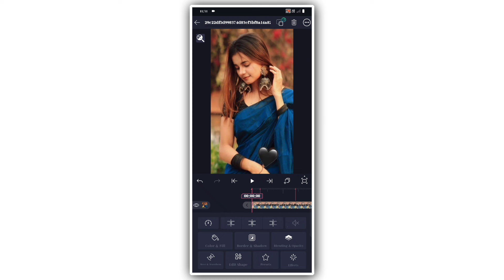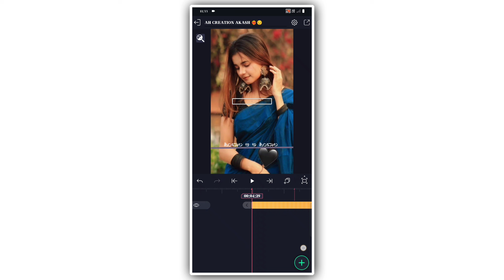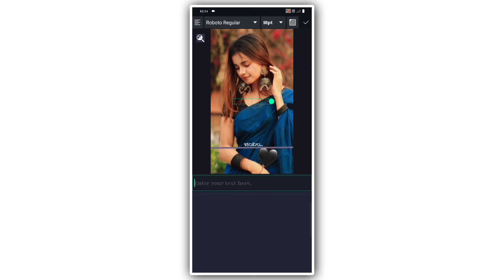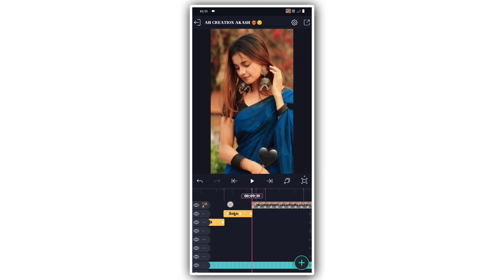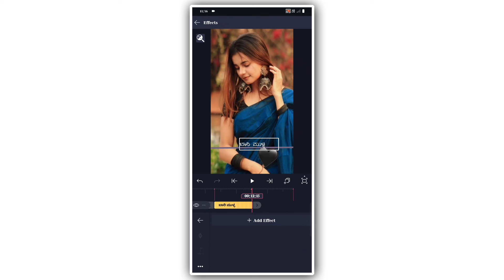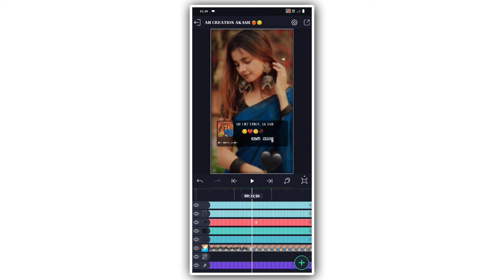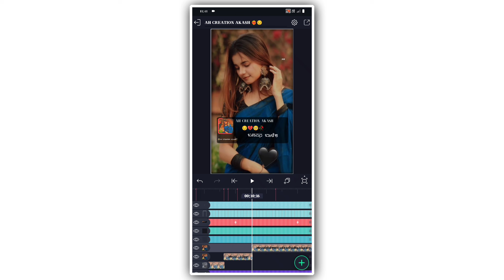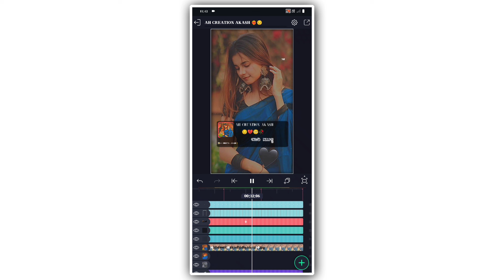🤩Parasu Kolar new janapada video editing alight motion kannada||janapada lyrics video Editing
ALL PRESENTS 👇🚨🚨
Shake effect PRESENT 🖇️✅